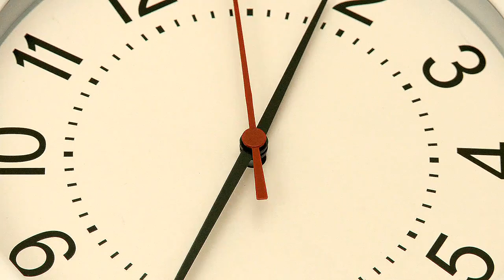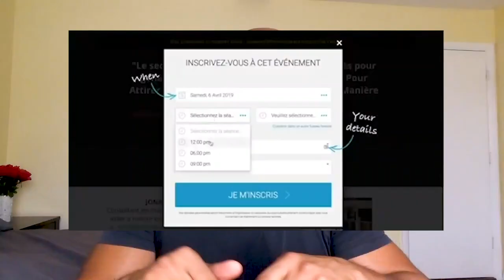Liberté Financière : 4 Façons De Faire De l’Argent !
Dans cette vidéo, je vais te donner 4 façons de faire d'argent pour que tu gagnes en toute tranquillité ta liberté financière.

0:00 Introduction
2:36 - 1.Échanger son temps contre de l'argent
4:06 - 2.Vendre un produit ou un service
5:26 - 3.Être propriétaire d'un business
6:48 - 4.Avoir des actifs

▬▬▬▬▬▬▬▬▬FORMATION OFFERTE▬▬▬▬▬▬▬▬▬▬▬

▬▬▬▬▬▬▬▬▬ MES COACHING ▬▬▬▬▬▬▬▬▬▬▬▬

▬▬▬▬▬▬▬▬ MES OUTILS ▬▬▬▬▬▬▬▬▬▬▬▬▬▬▬▬

▬▬▬▬▬▬▬▬▬▬▬▬ Témoignage client ▬▬▬▬▬▬

▬▬▬▬▬▬▬▬▬▬▬▬ LIENS ▬▬▬▬▬▬▬▬▬▬▬▬